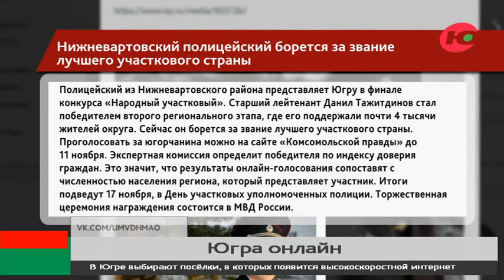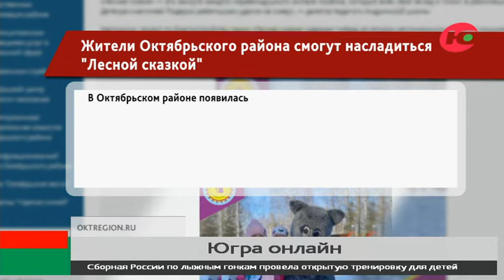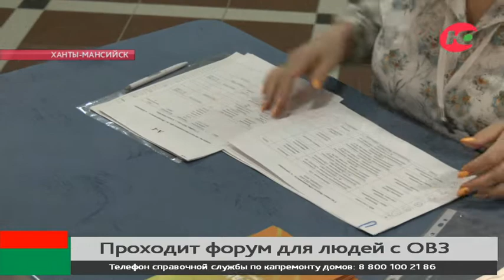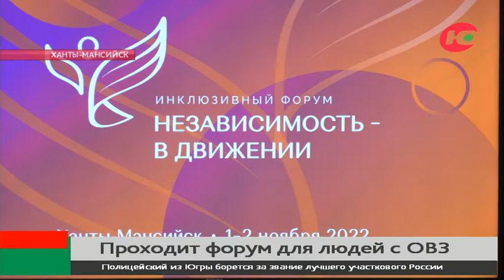Новости 02.11.2022 11:00